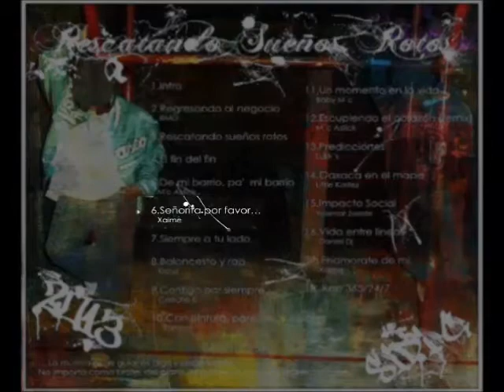Señorita por favor... Sidi C ft. Xaime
Rescatando Sueños Rotos... -Sidi C- 2013, Oaxaca de Juárez, Oaxaca.

Señorita por favor...  ft.  Xaime
(Video no oficial)